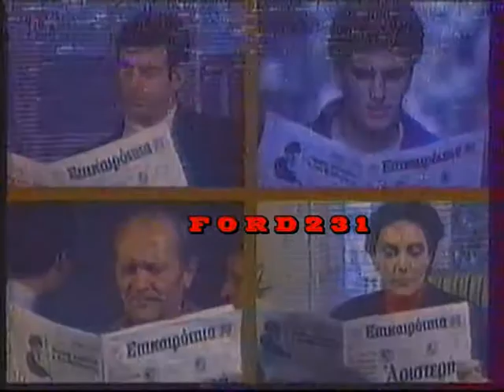ΣΥΓΝΩΜΗ ΘΑ ΣΥΝΕΧΙΣΟΥΜΕ ΣΕ ΛΙΓΟ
Συγνώμη θα συνεχίσουμε σε λίγο. η γνωστή κάρτα της ΕΡΤ όταν υπήρχε τεχνικό πρόβλημα.
Μεταδόθηκε το 1988 στην ΕΡΤ-1.